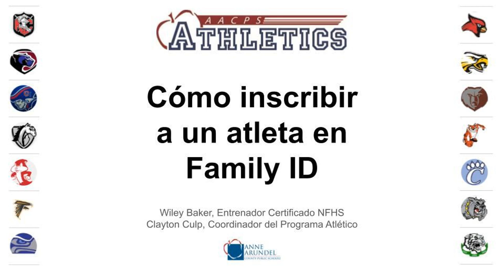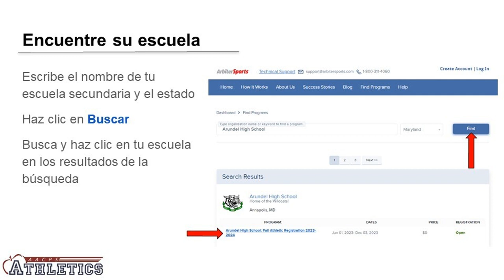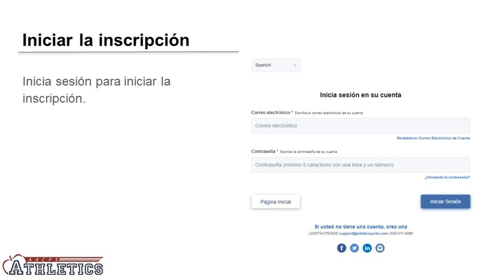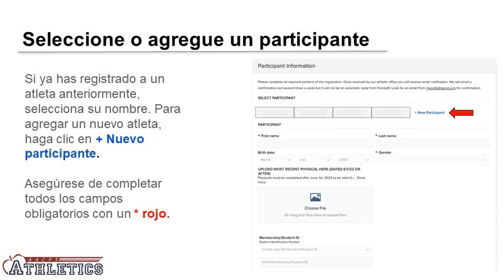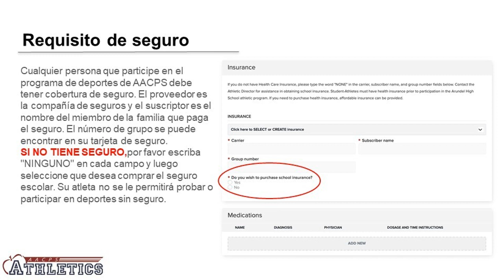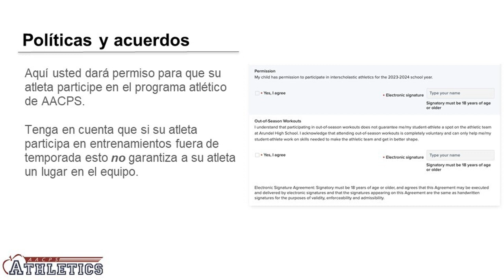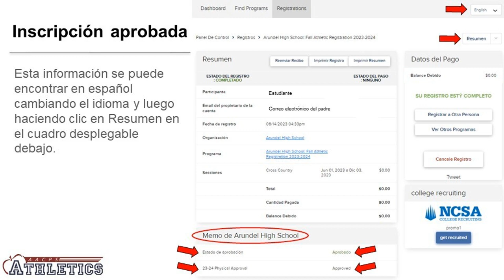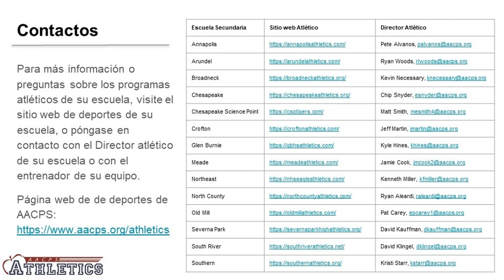Cómo inscribir a un atleta en Family ID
Registrar a su estudiante-atleta en Family ID es el primer paso para participar en deportes en AACPS. Este vídeo le guiará a través del proceso de inscripción y de todos los requisitos necesarios para inscribirse con éxito.
Para obtener más información y acceder a formularios como el examen físico deportivo, visite el sitio web de deportes de AACPS